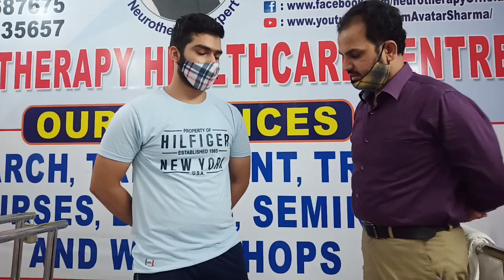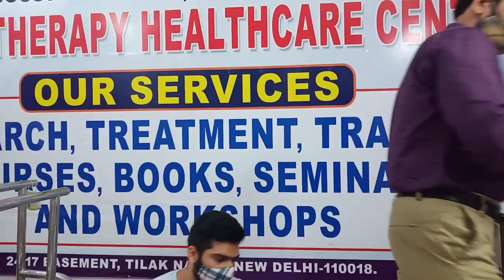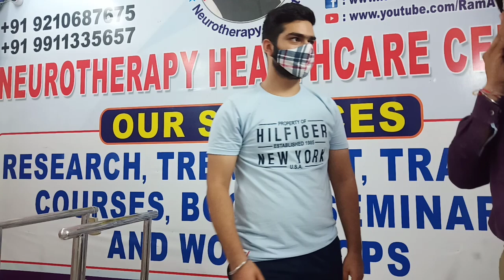Quickly relief in L4-L5 Diffuse Disc Bulge with Annular Tear by Neurotherapy and Body Stretching...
Neurotherapy & Chiropractic Centre

B-1/632, Lower Ground Floor, Janakpuri,New Delhi - 110058.Opp. Metro Pillar no. 566.
Near-: Janakpuri East Metro station.

Timings:-
Monday to Saturday
8 am to 5 pm
Sunday off

TreatableDisease..